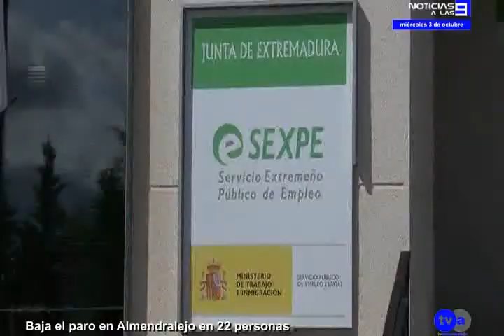NOTICIAS A LAS 9 031012 MIERCOLES WMV V9